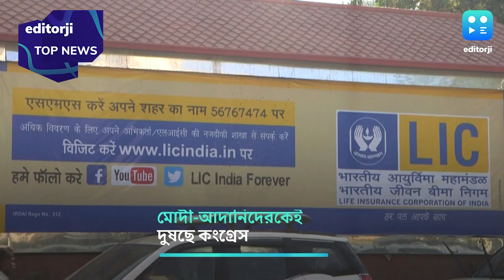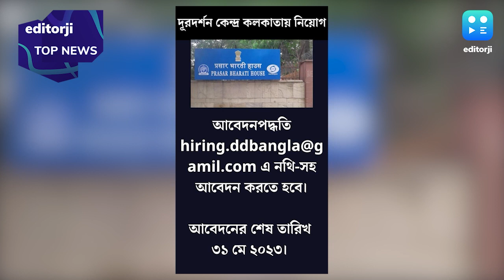Headline : আজকের বাছাই করা সেরা ৬ খবরের একঝলক